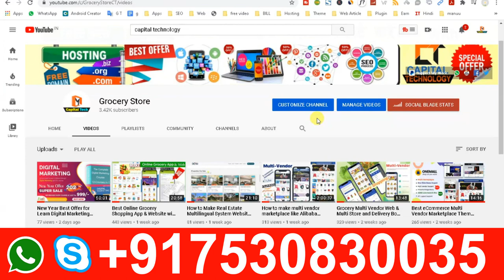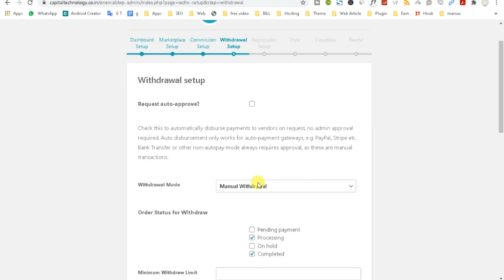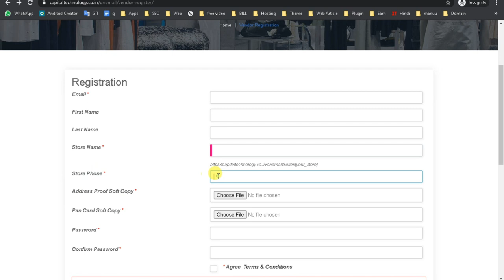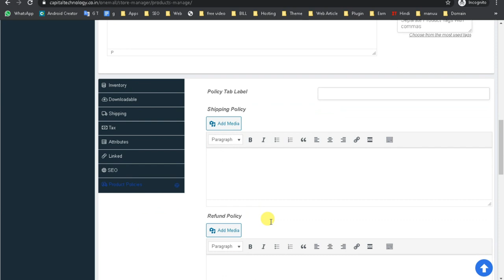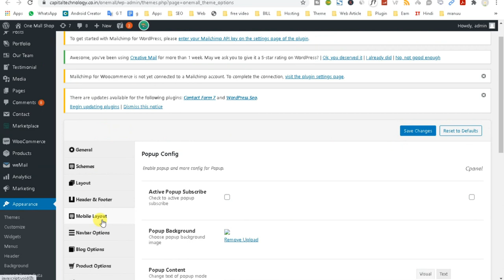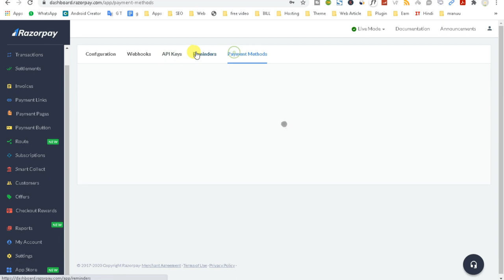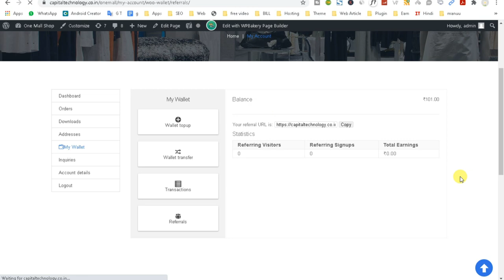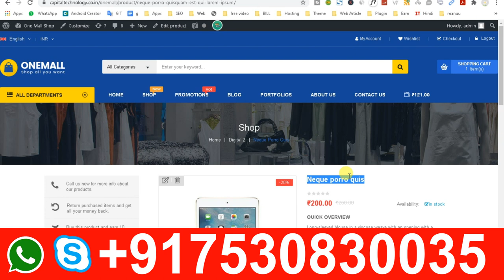How to Build multi vendor marketplace like Alibaba Amazon Part – 3 || Make Multi_Seller Website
How to make multi vendor marketplace like Alibaba Amazon || Multi_Vendor Grocery Store || OneMall || eCommerce MarketPlace WooCommerce WordPress Theme (Mobile Layouts Included) || Best Multi Vendor Marketplace Theme Review || Multi_Vendor Grocery Store ||need help whatsapp

Full Feature List
• Multi Homepage Layouts
• Compatible with WordPress 5.6.x
• WooCommerce 4.8.x Ready!
• Multi-Mobile Layouts Ready!
• Revolution Slider 6.3.x Ready
• WPBakery Page Builder 6.4.x (advanced page builder) Ready
• One Click Demo Import – Easiest and fastest way to build your site like demo
• Compare & Wishlist support
• Ajax Live Search Pro
• Variation swatch and image for WooCommerce products
• Featured Video for Product Gallery
• Different Header & Footer Styles
• Various Shortcodes – Get creative with unlimited combinations of easy-to-use shortcodes and quickly create any types of page you like.
• Responsive WordPress Theme
• Google Fonts Included
• Fully integrated with Font Awesome Icon
• Built in with HTML5, CSS3 & LESS
• Contact Form 7 Ready
• Easy Customization
• Typography – Highly customizable typography settings
• Support Menu with Mega Menu, Vertical Menu and Dropdown Style
• Support Primary Menu & Vertical Menu location, Sidebar Widgets
• SEO Optimized with Yoast SEO Ready!
• Blog Layout Options:
• Left Sidebar with Grid view (2-4 columns)
• Right Sidebar with Grid view (2-4 columns)
• Left Sidebar with List view
• Right Sidebar with List view
• Post Format Types:
• Post Format Image
• Post Format Audio
• Post Format Gallery
• Post Format Video
• Multiple Portfolio Pages: Portfolio Masonry, Portfolio 2-4 columns
• Translation – WPML & Loco Translate compatible and every line of your content can be translated
• RTL Support
• Support to Add Custom CSS/JS
• Cross Browser Compatible – It works fine under modern and major browsers (FireFox, Safari, Chrome, IE10+)
• Download PSD Files Worth $12
• Free Lifetime Updates
Premium Plugins/Widgets Included For FREE
• Revolution Slider Allows users to add images, video, text and select slider styles.
• WPBakery Page Builder: This is advanced page builder which allows users to drag and drop elements to create page/post with ease.
• Instagram Slider

1.
2.
3.

How to Create a Multi Vendor Website Like Alibaba?
How to Make a Multi Vendor eCommerce Website?
How do I create a multi vendor marketplace?
How do I create a multi vendor website?
How do I make a platform like Alibaba?
How much does it cost to build a website like Alibaba?
How to Build An E-commerce Multi Vendor Website?
How to build a Multi-Vendor Marketplace Website?